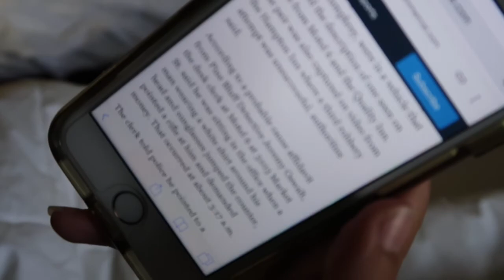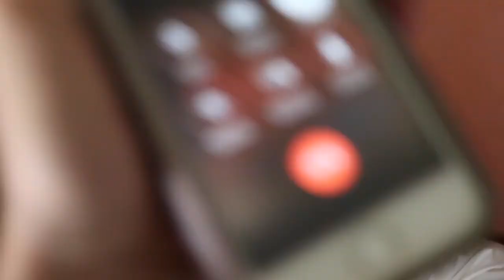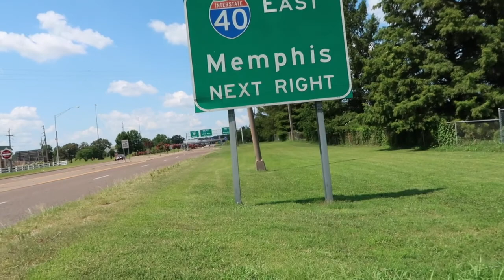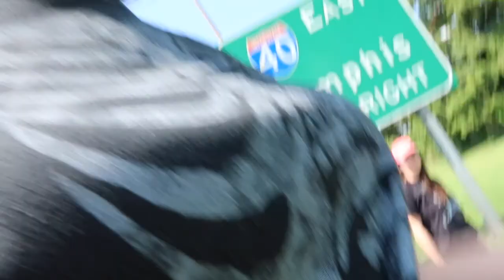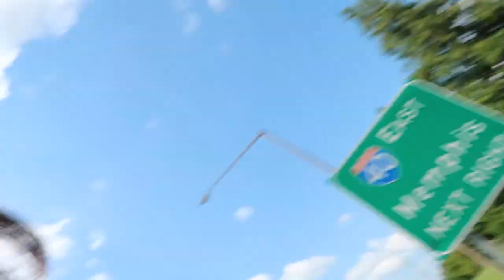Roadtrippin' to ICMC: Part 2 // vLoGs